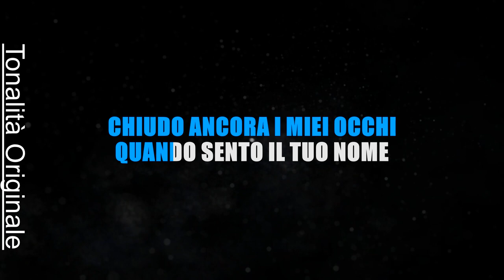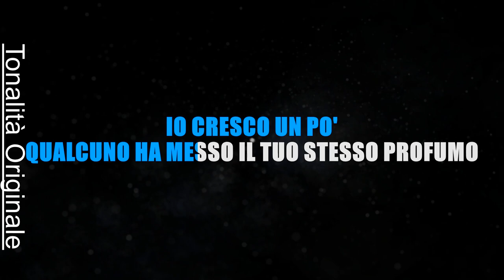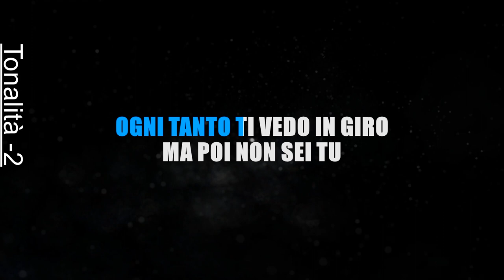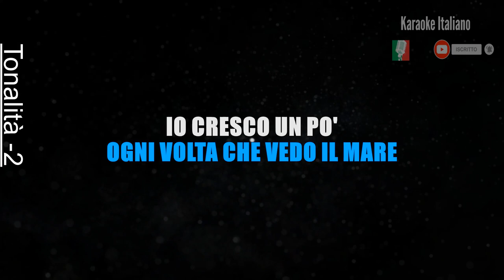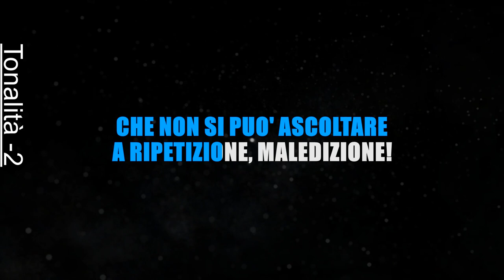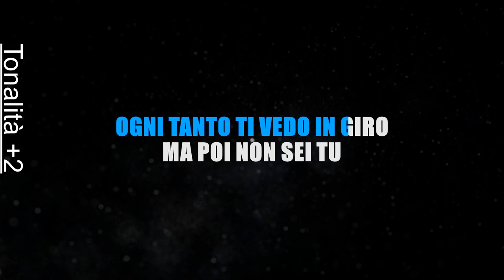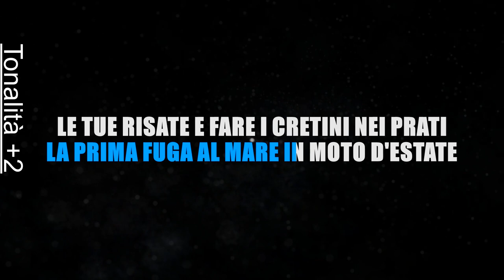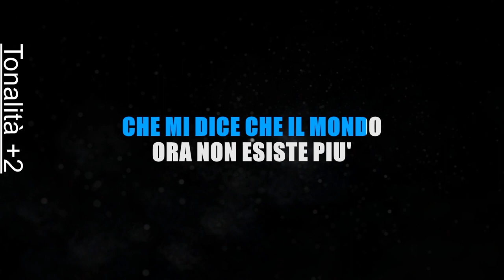GIORGIA - PAROLE DETTE MALE - multi tonalità (KARAOKE SANREMO 2023) [base karaoke italiano]🎤